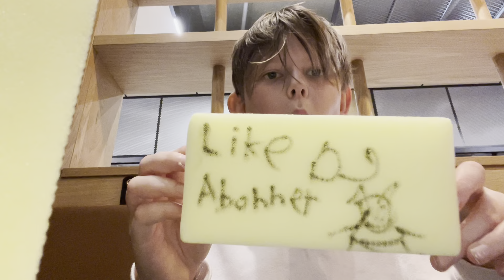Tegner på svamper.Og mye snakking